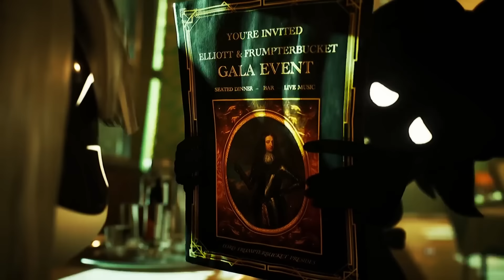N's Relationship with the REAL Tessa? Episode 7 Breakdown & Analysis!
Baby were back!